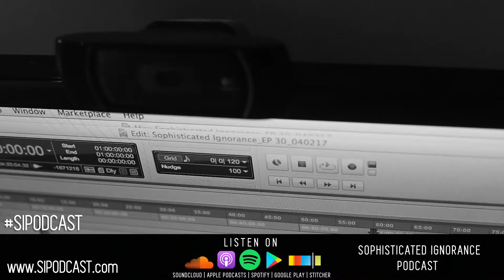Sophisticated Ignorance Podcast | Episode 109 | Carlton Banks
Tickets for the live show are out now! to purchase your tickets for our first ever live show in NYC on April 21st.

On this episode, we focus on the term "oreo" and what it means in the black community. We define what it is and whether it can be considered a derogatory term, the distinction between people deemed as oreos and how they differ from people within the hip hop culture. How did the term start and whether it’s a byproduct of the term "house n a", at what point did we notice people were possibly "oreos. How they are treated in their youth vs. adulthood, why people of color focus so much on defining blackness, is this behavior apparent in other ethnic groups, how some "oreos" treat other black people, how "oreos" can assimilate to the culture and whether they are given the chance to do so and our Extra Ignorance segment of the week.

Hosted by Steven & Nieema Simone w/ Vixon J
Executive Produced by Bianca Bey
Video Shot & Edited by "Video" Vixon J.
Recorded & Engineered at Dubway Studios in New York City